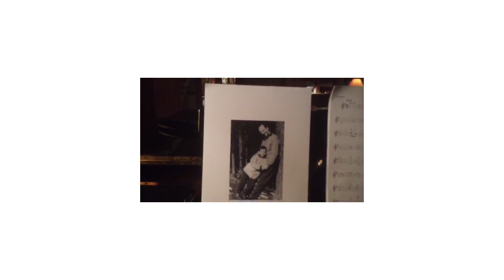Dueciści – Magdzie Umer urodzinowo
Kup album Magdy Umer - Duety w specjalnej cenie na oraz w salonach Empik.

Z okazji urodzin Magdy Umer Dueciści popełnili wspólnie spontaniczną akcję poetycko - muzyczną

Komórki, laptopy, tablety poszły w ruch a efektem jest nic innego jak WSZYSTKIEGO NAJLEPSZEGO ;-)

Udział wzięli: Krystyna Janda, Artur Andrus, Janusz Gajos, Piotr Fronczewski, Jacek Kleyff i Barbara Mechowska-Kleyff, Piotr Machalica, Jaś i Konstanty Przybora, Stanisław Soyka, Janusz Strobel, Maciej Stuhr, Grzegorz Turnau, Wojciech Waglewski.

Więcej o albumie MAGDY UMER „DUETY – Tak młodo jak teraz...” na
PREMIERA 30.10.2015